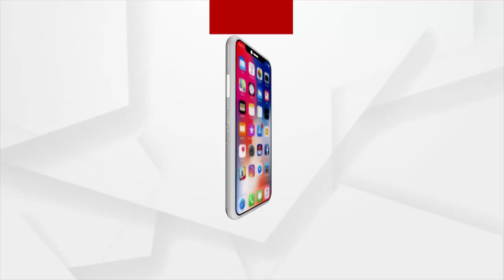ପୁଣି ଡରାଇଲାଣି କରୋନା !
ରାଜ୍ୟରେ ବଢୁଛି କରୋନା ସଂକ୍ରମଣ । ଗତ କିଛି ଦିନ ହେବ ତିନି ଶହ ଉପରେ ରହୁଛି ଆକ୍ରାନ୍ତ ଙ୍କ ସଂଖ୍ୟା।ରାଜ୍ୟର ଖୋର୍ଦ୍ଧା ଏବଂ କଟକ ରେ ସର୍ବାଧିକ ଆକ୍ରାନ୍ତ ଚିନ୍ହଟ ହେଉଛନ୍ତି।  ଏହାର ମୁକାବିଲା ପାଇଁ ବିଭିନ୍ନ ସ୍ଥାନରେ ପ୍ରଶାସନିକ ସ୍ତରରେ ପ୍ରସ୍ତୁତି ଆରମ୍ଭ ହୋଇଛି